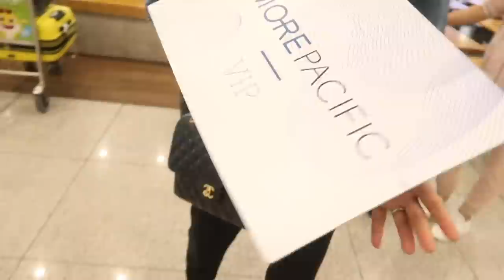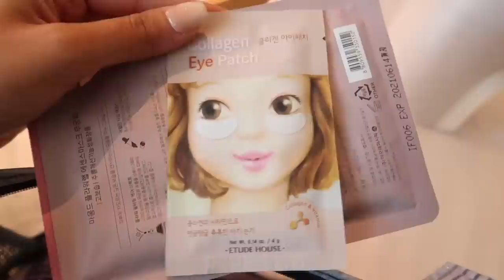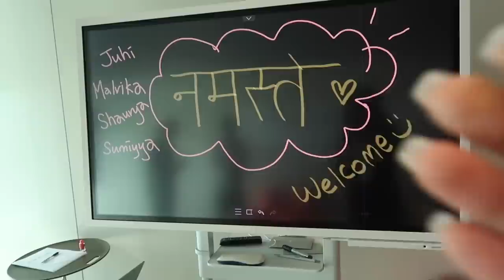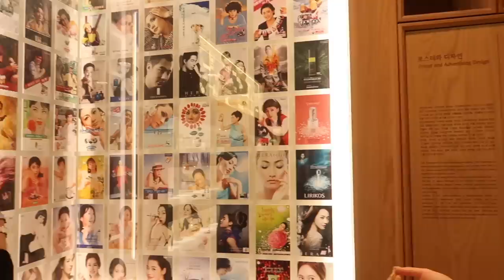SEOUL, SOUTH KOREA! | VLOG Part 1 | Malvika Sitlani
Hey babes!

I recently went to South Korea with Amorepacific!
Amorepacific is a South Korean beauty and cosmetics conglomerate, operating 33 health, beauty, and personal care brands including Etude House, Mamonde Cosmetics, Innisfree, Laneige and many more...
Founded in 1945, it is the world's 14th largest cosmetics company!

I wanted to take you through the entire trip and show you around as much as possible, this is more of a work trip and that is why you won't see many sightseeing clips, we didn't have time to explore more but whatever we got to experience was so magical and so bloody gorgeous!

Edited by @crashboombangdigital

xoxo